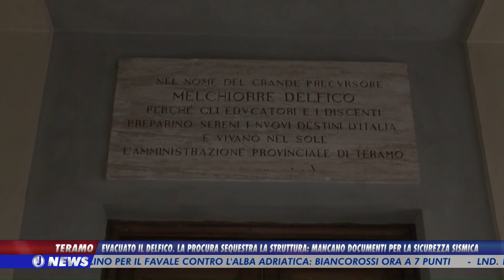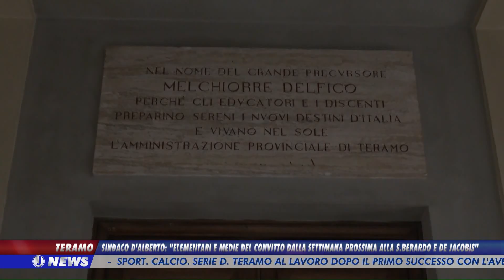| SUPER J | J NEWS 3 ottobre 2024 - edizione delle ore 19